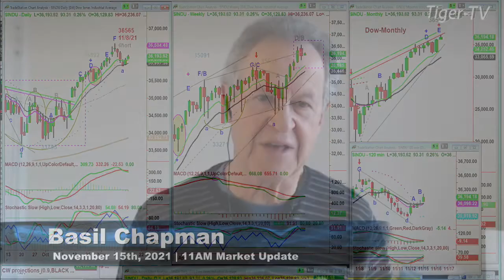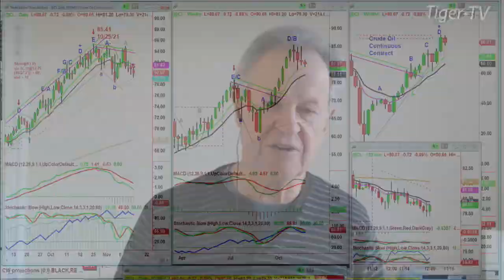November 15th, 11AM ET Market Update on TFNN - 2021